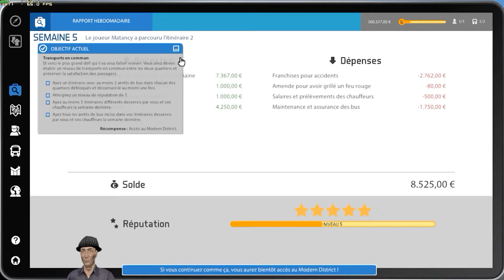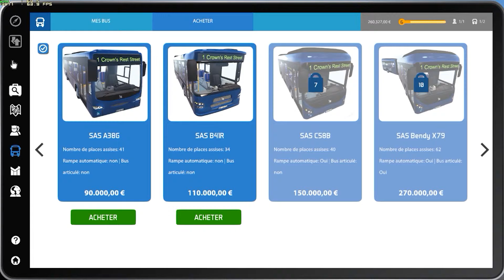GAGNER PLUS D'ARGENT Bus Simulator 16 #5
Déroule cette description pour avoir plus d'informations !!

Et si tu lâche un pouce bleu, tu rendra une personne heureuse !!

Voici une vidéo ou je vous donne une astuce pour gagner plein d'argent dans le jeu Bus Simulator 16

Matancy